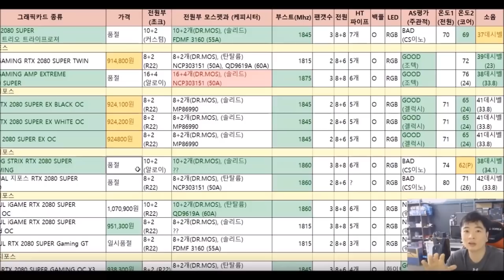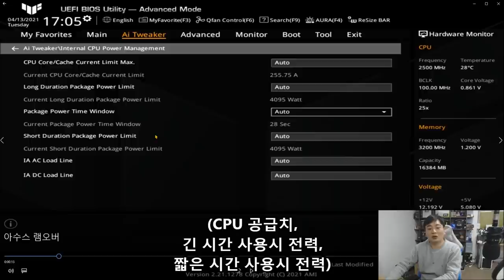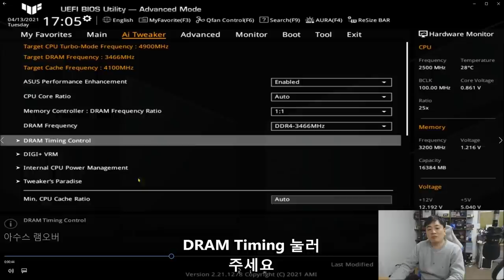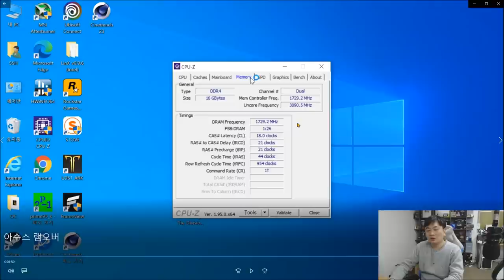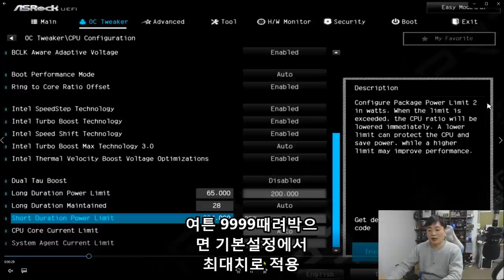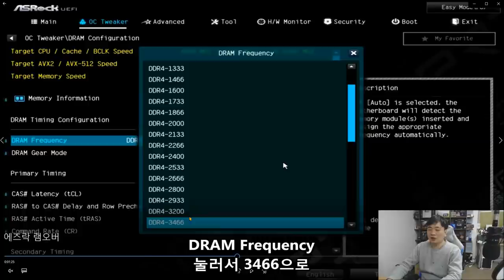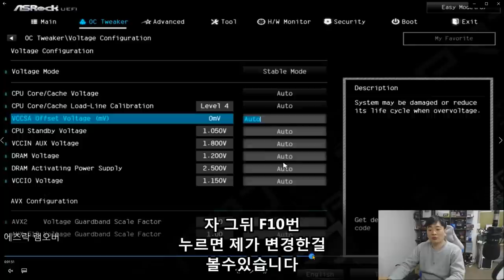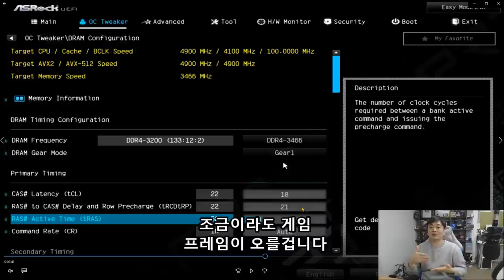11세대 메모리 오버 + 전력제한 해제 ( ASUS + 에즈락 ) - 신성조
참고하면 좋은 영상 링크